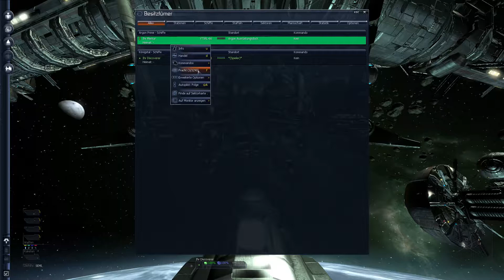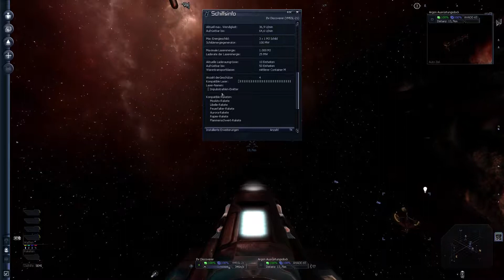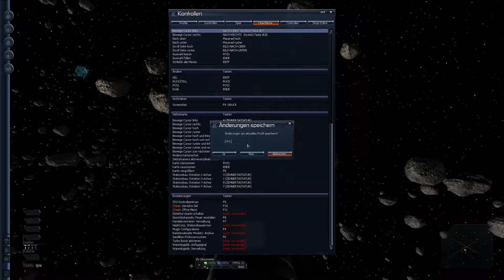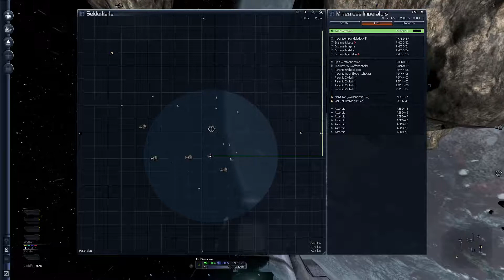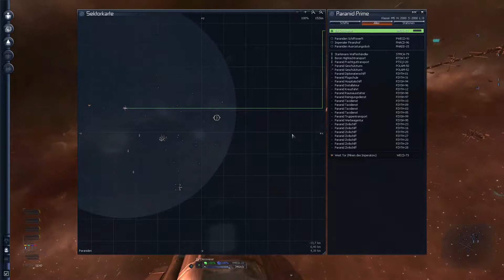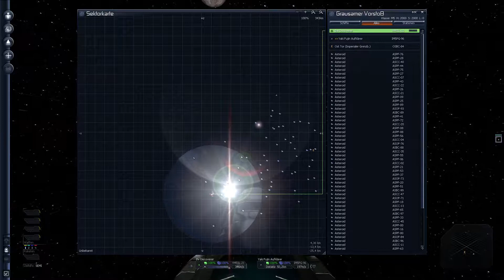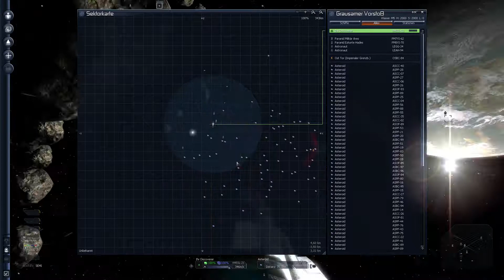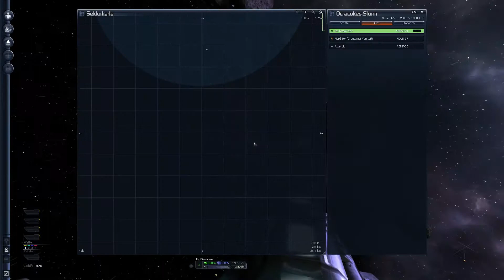#004 [GER] X3 Albion Prelude | Wo geht's zum Waffenladen? | Technische Neuerungen